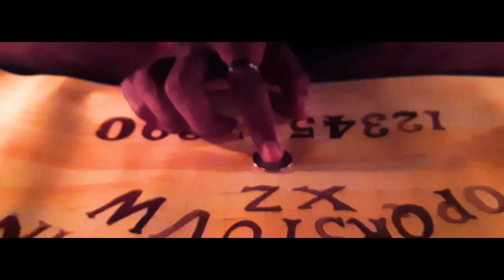The Spirit Of blood New Malayalam Horror Web series trailer ☠👽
Direction,Script,Screenplay -Aravind biju
Story -Amal k reji and Aravind biju
Camera -Hafis
Edit -Rafi Raheem